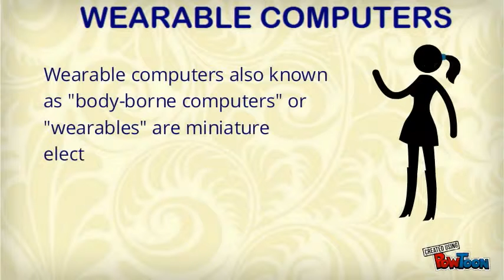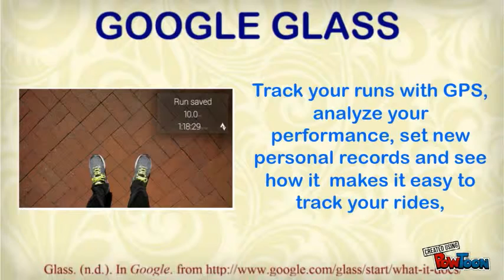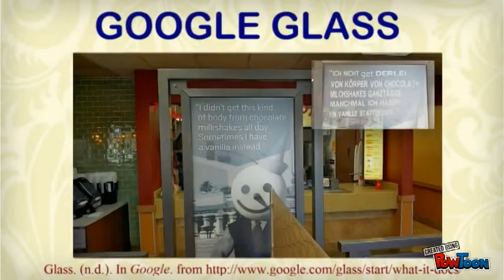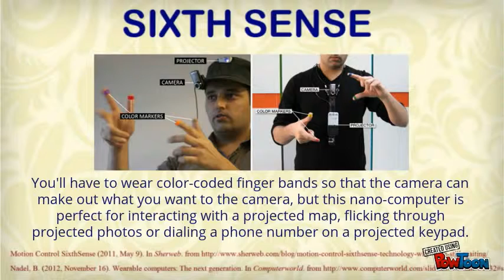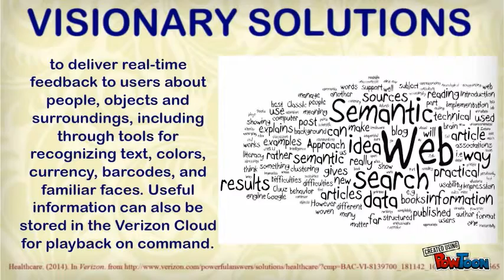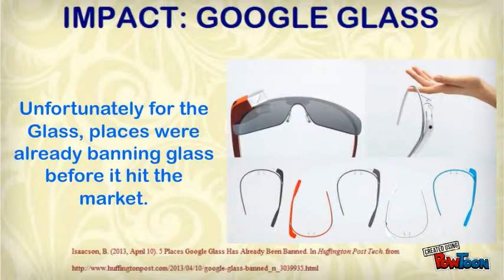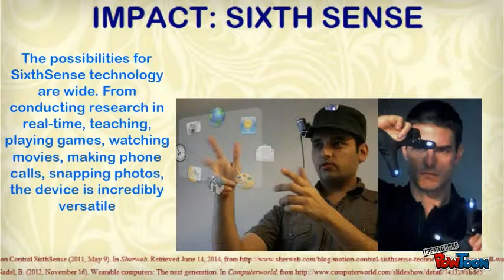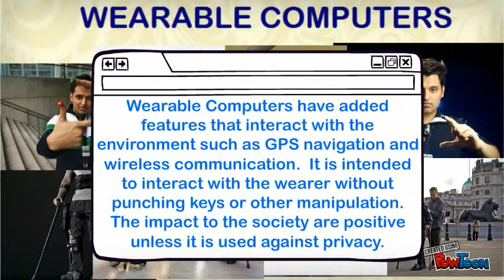The Impact of Wearable Computers